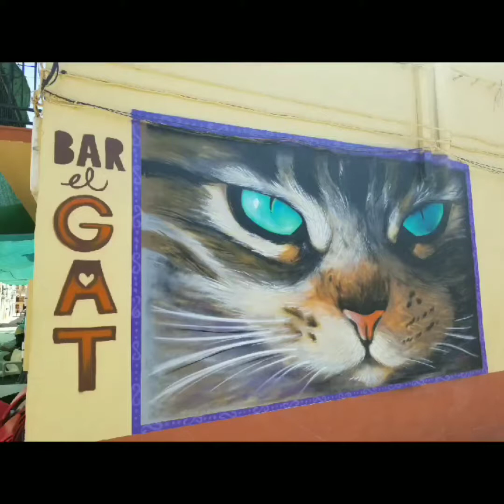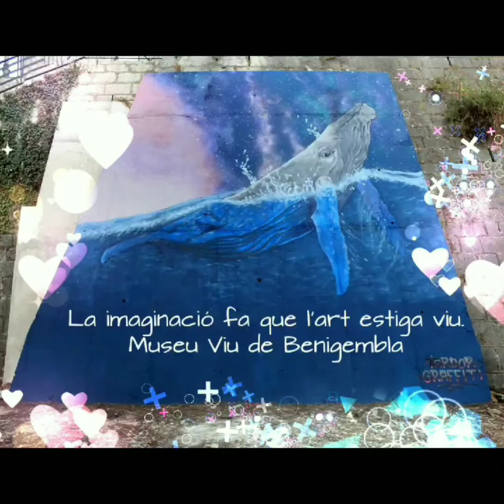Nadal a Benigembla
Un poble valencià amb molt d'encant en la Vall de Pop a la Marina Alta.

Enmig de vistes espectaculars podràs visitar el Cocoll, el Cavall Verd, la Cova de la Cistella, i la Penya Blanca entre altres. Tampoc no deixes de visitar el Parc Botànic del Ribàs, i el Museu Viu de Benigembla o el Safareig. Visita el Restaurant Bon Aire, i el Bar Gat. Ho recomanem com a Casa Rural la Casa de Les Olives a Benigembla.

Segur que no t'arrepentiràs en visitar aquest poble amb encant en la Vall de Pop.